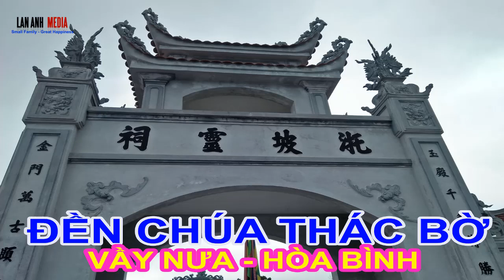Đền Chúa Thác Bờ tại Vầy Nưa Hòa Bình | Ký Sự UNESCO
KÝ SỰ VĂN HÓA LỊCH SỬ (UNESCO) VIỆT NAM | THĂM DI SẢN VĂN HÓA QUỐC GIA | Di Sản Văn Hóa Người Việt Nam,
CUỘC SỐNG TÂM LINH, CÁC VÙNG MIỀN VIỆT NAM, , NHỮNG ĐẾN PHỦ di sản văn hóa unesco ,địa danh của việt nam được unesco công nhận là di sản văn hóa thế giới ,Danh hiệu UNESCO ,